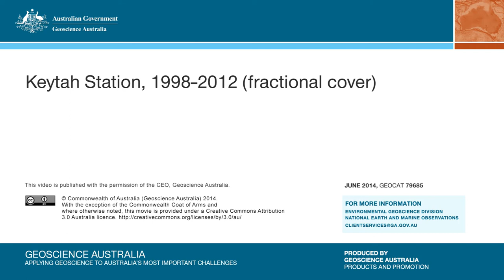Keytah Station, 1998-2012 (Fractional Cover)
Satellite imagery of Keytah Station, showing the change in cover between 1998 and 2012.

The fractional cover images were created using Landsat satellite data.